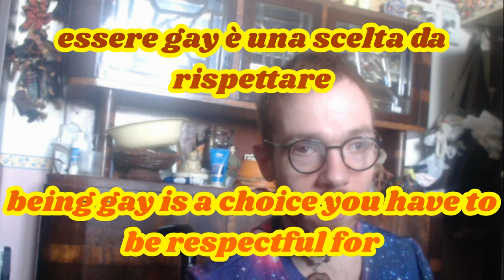PrideMonth 🌈TRE LUOGHI COMUNI INSOPPORTABILI sul MONDO LGBT+🏳️‍🌈 con PROPOSTA FINALE!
TRE LUOGHI COMUNI INSOPPORTABILI sul MONDO LGBT+🏳️‍🌈
In occasione del mese del Pride voglio parlarvi di tre situazioni INSOPPORTABILI sul mondo LGBT+.
Guardate TUTTO il video, COMMENTATE e CONDIVIDETE il più possibile!
PER ASCOLTARMI CANTARE, VISITATE IL SECONDO CANALE SOTTO!

Due to the fact this is the Pride Month, I want to speak about 3 UNBEARABLE situations about the LGBT+ World